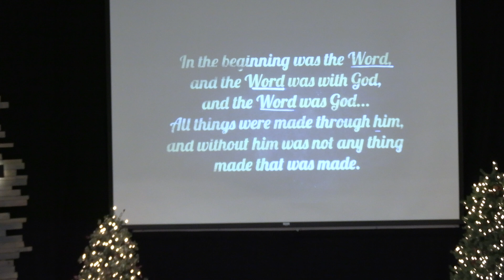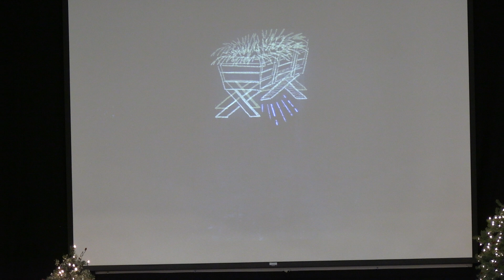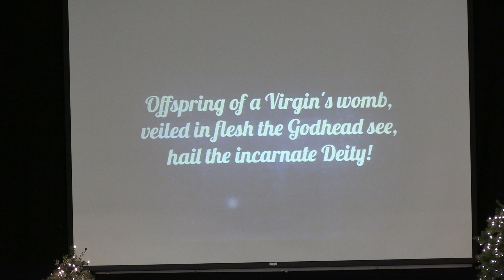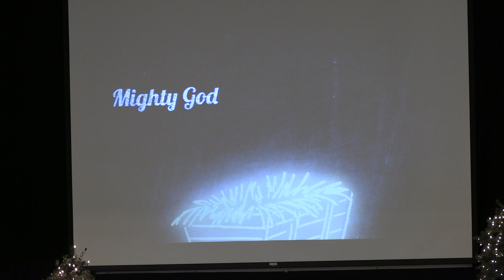Sunday December 20 2020